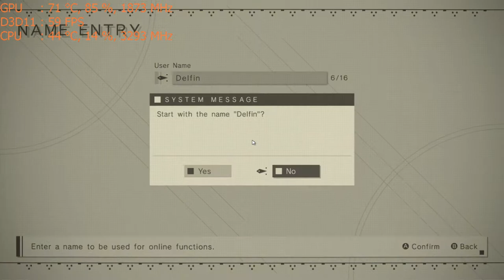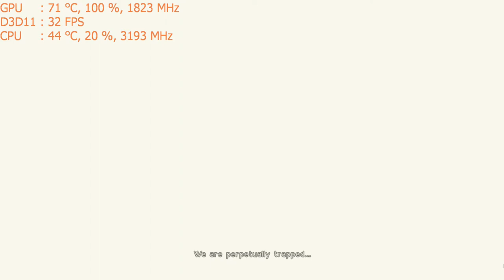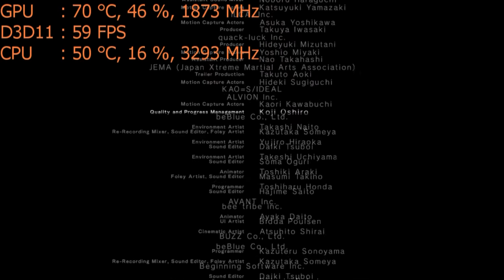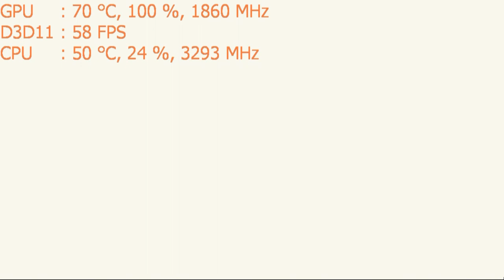Nier: Automata on the GT 1030 : PC 1080p + 900p + 720p Intel i5 2400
1080p low - 00:00
900p low  -  09:30
720p low  -  22:18

CPU: I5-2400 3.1ghz base  - 3.4ghz turbo
GPU: MSI GT 1030 2gb OC
Ram: 8gb 1600mhz ddr3 (running at 1333mhz).